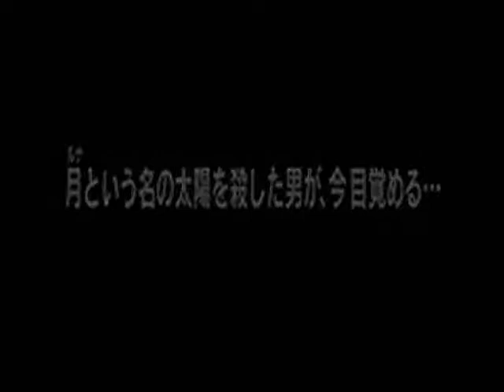Casshern sins PV MAD 「Discordia/osgilliath」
[HP]